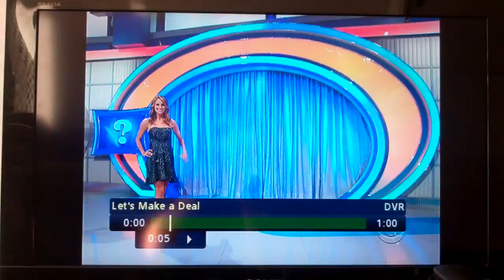ZONK giant box of chinese food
LMAD has free takeout that will last us 4 a week.